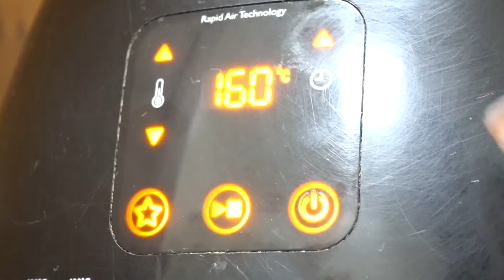5 Easy Healthy FOOD HACKS You Can Do At Home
5 Easy Healthy Food Hacks You Can Do At Home

Finding healthy snacks that are affordable is not cheap nor is it actually healthy. So in this video, I show you 5 easy healthy food hacks that you can at home!